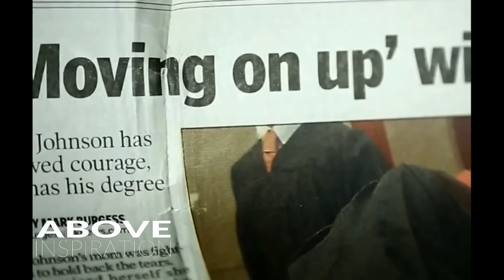TRAGEDY INTO TRIUMPH | When God Says No - Inky Johnson Inspirational & Motivational Video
What would you do if everything you worked for your whole life was wiped away in one moment? Inky Johnson, who played safety at Tennessee, was projected to be a first-round NFL draft pick. But that dream evaporated when Johnson suffered a life-changing injury that left his right arm paralyzed. Since then, Johnson has turned his story into one of triumph to encourage and uplift those around him. His testimony shows us that the things that happen in life are not designed to stop us but to reposition us so we can come in contact for what God really has for us.

Speaker:
Inky Johnson